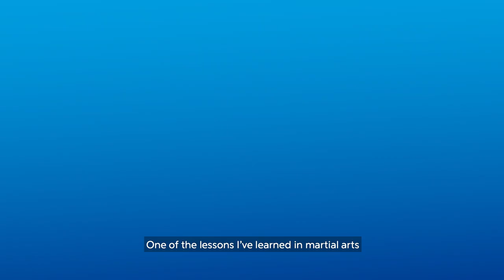Never Stand Still Season 3 | Episode 1 | Operation HOPE Founder & CEO John Hope Bryant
Operation HOPE Founder and CEO John Hope Bryant speaks with PayPal President and CEO Dan Schulman about the importance of financial dignity, combatting systemic racism, his proposal for a New Marshall Plan, and building bridges.